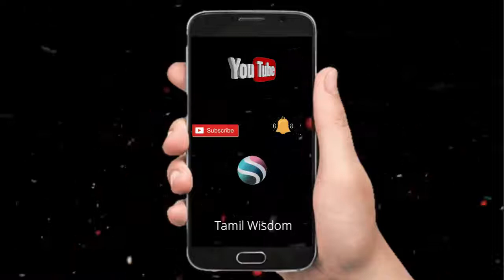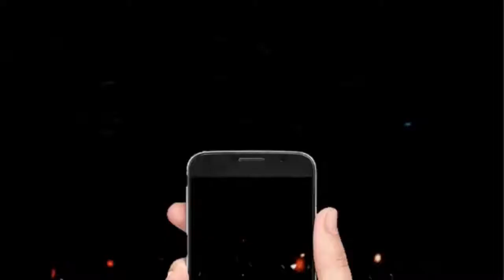Very Easy Festival Rangoli Quick Method by Tamil Wisdom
Rangoli # Tamil Wisdom# YouTube Creator

Very Easy Festival Rangoli Quick Method Every Day by Tamil Wisdom